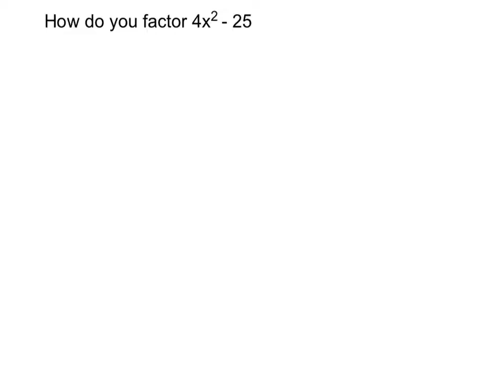Factor 4x^2 - 25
An example of how to factor a difference of squares binomial.   After completing the factoring the video briefly describes why it works.

RULE                       EXAMPLE
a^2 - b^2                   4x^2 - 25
(a +b)(a -b)              (2x)^2 - 5^2